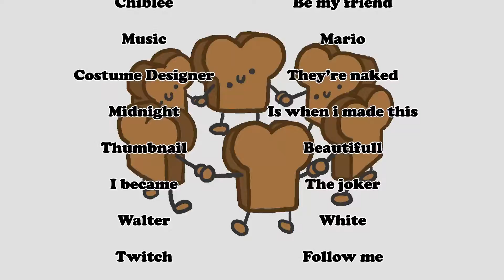Happy Toasty Circle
Yes.

Twitch.tv/Toastymush